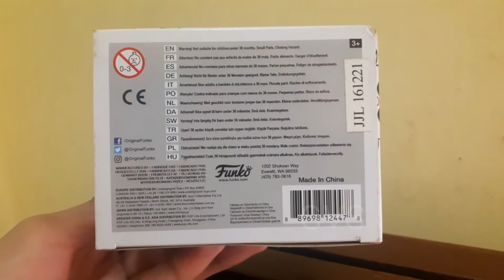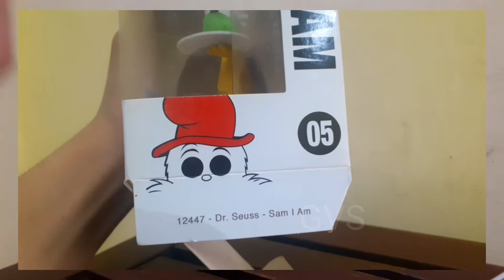DR. SEUS : Sam I Am (Funko Pop!) figure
Review of Funko pop figure of SAM i AM.
Released in 2016, this Funko POP is now vaulted. Vaulted means the figure will no longer be reproduced.